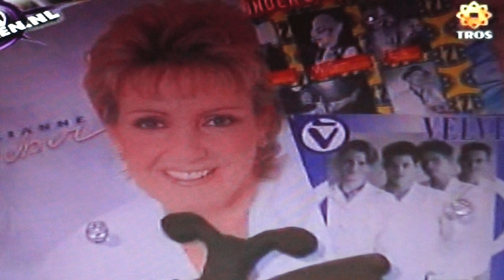Marianne Weber en eens zou ik weer bij jou komen